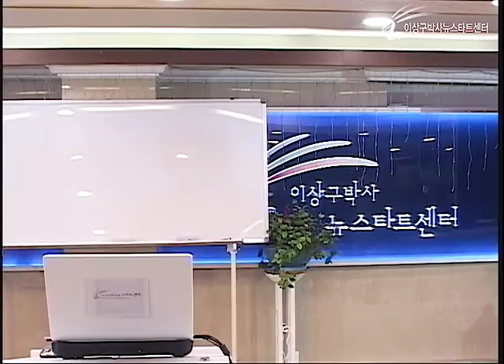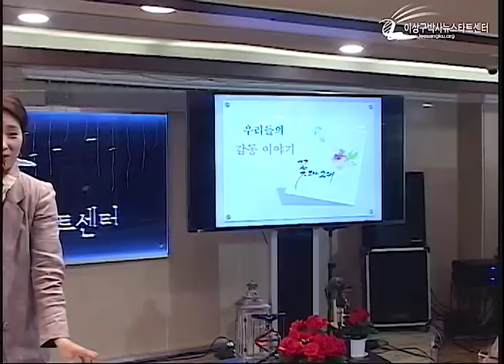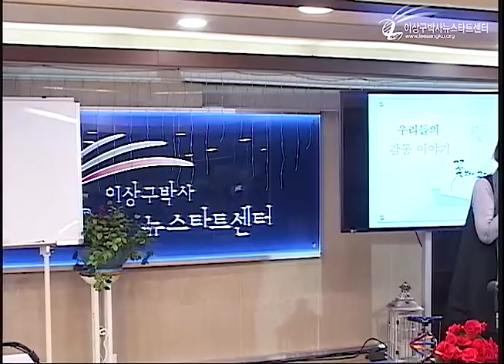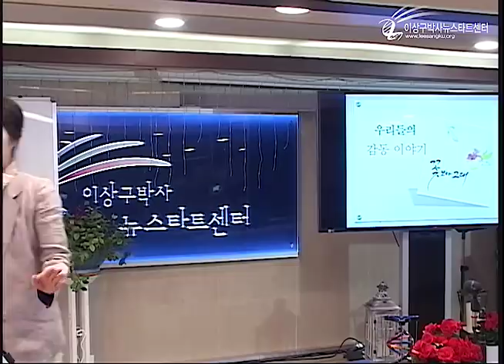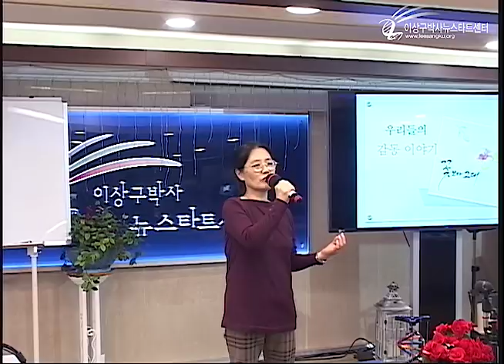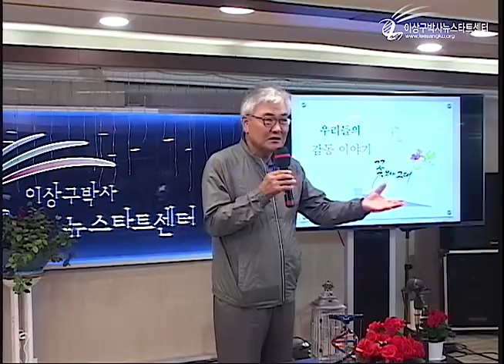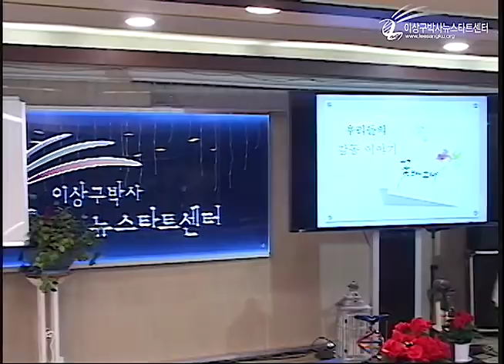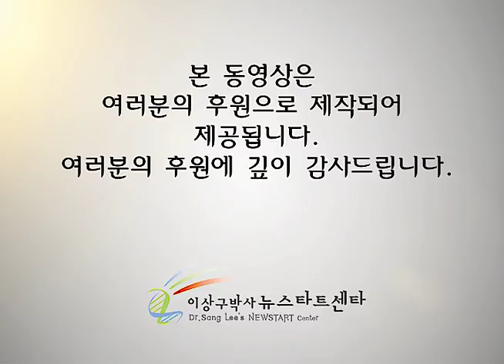R216 감동 이야기